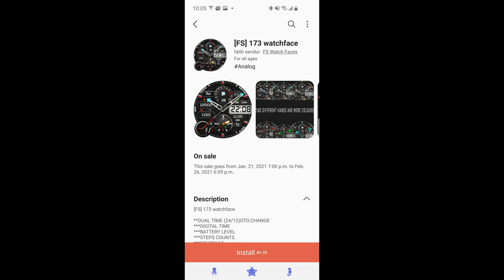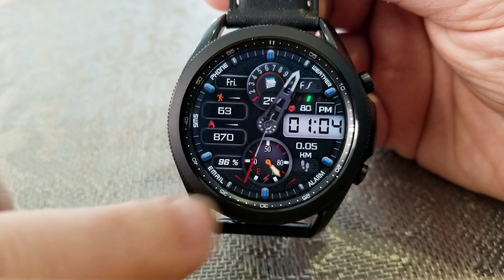FREEBIE ALERT! Samsung Galaxy Watch 3 Watch Face - Jibber Jab Reviews!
⭐JIBBER JAB FREEBIE ALERT!!⭐

Pick up this modern and sporty looking hybrid watch completely free in the app store but you will have to hurry as one of them is on a limited time promotion which will be ending in February!  Enjoy the review and the freebie!

Samsung Watchfaces
Smartwatch